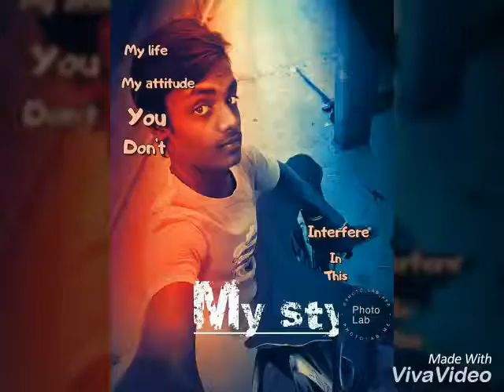Madiga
Madiga.new pillappa rj